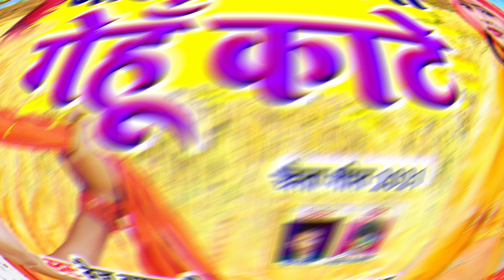Baiju Lal Chauhan का New चईता Song 2021 | जाईब न पिया गेहूं काटे | Bhojpuri Chaita Songs 2021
nagmamirajkar Jaib N Piya Gehun Kate chaita songs,
Baiju Lal Chauhan Jaib N Piya Gehun Kate chaita song,
Jaib N Piya Gehun Kate Baiju Lal Chauhan ke,
Baiju Lal Chauhan new song,
Baiju Lal Chauhan bhojpuri chaita song,
Baiju Lal Chauhan superhit song

आ गया Baiju_Lal_Chauhan का धमाल मचाने वाला चईंता !! जाईब न पिया गेहूं काटे !!NAGMA FILMS
आ गया Baiju_Lal_Chauhan का धमाल मचाने वाला चईंता ! जाईब न पिया गेहूं काटे !Jaib N Piya Gehun Kate

Nagma Films से जुड़ने के लिए इस लिंक को खोलिए👇
Nagma Films is a dream of all Bhojpuri singer
Copyright :- Nagma Films

☛Title :- जाईब न पिया गेहूं काटे
☛Singer :- Baiju_Lal_Chauhan
☛Music :- Chadnan Salha , Tinku tufan, amit gupta, roushan singh
☛Producer :- Suraj kumar
☛Recording :- Nagma Studio, Bihar Sharif
☛Video Director:-
☛ऑडियो-वीडियो बनवाने एवं रिलीजिंग के लिये सम्पर्क करे :- 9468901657  & 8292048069

☛Digital & Editing :- Raju Snehi #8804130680  POSTER or 3D POSTER किसी भी तरह के चैनल बनाने & Youtube मार्केटिंग के लिए सम्पर्क करे!

2021 ka holi chaita song,
2021 ke new chaita song,
2021 ke chaita video song,
new chaita song 2021,
new chaita song 2021 bhojpuri,
new chaita song 2021 ka,
new chaita song 2021 khesari lal yadav